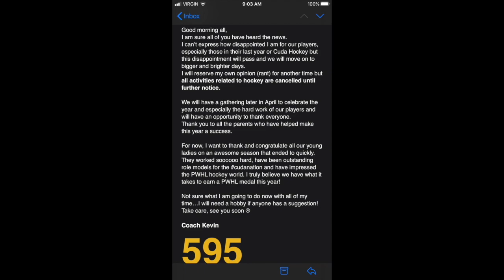My First Year of Junior Hockey - Hayden Serniuk